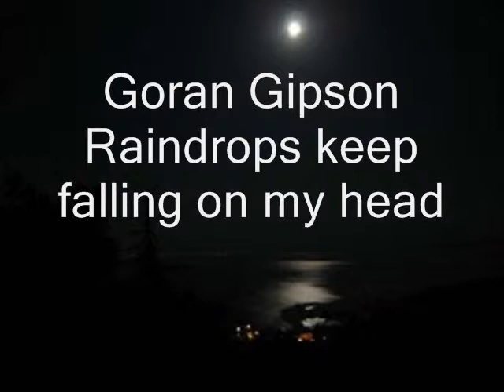Goran Gibson Raindrops keep falling on my head